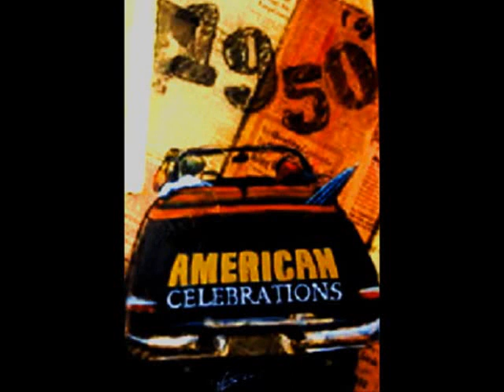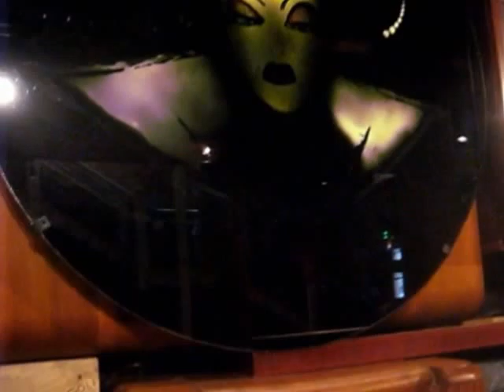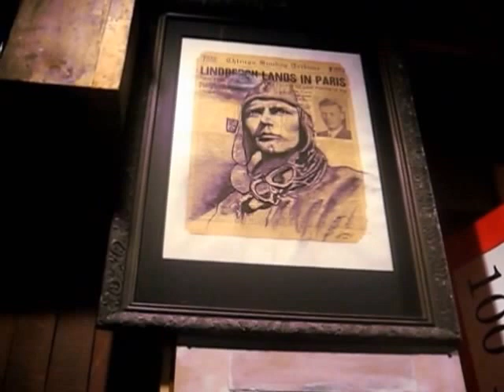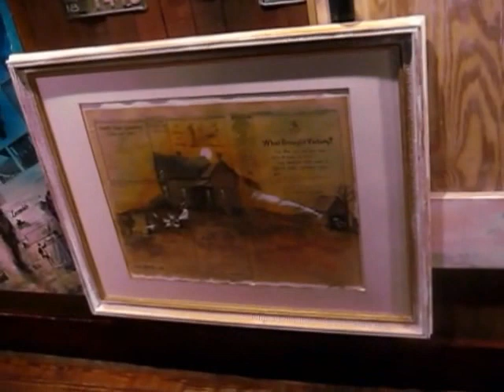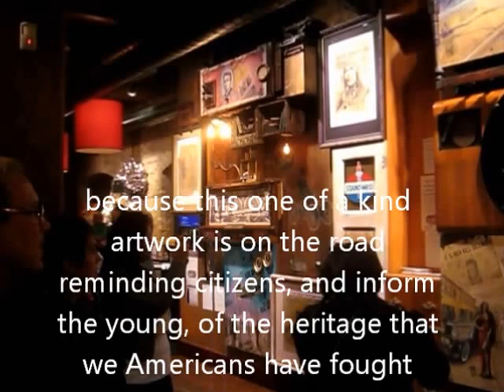100 years funding video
Hello, my name is Weston and I am the world’s fore-most shadowbox artist and have designed a life-size world record 100 Years Exhibition WORLDS LARGEST SHADOW-BOX Starting in 1865, (General Lee and General Grant are painted ending the civil war) continuing ten decades to the right, ending with the 1965 psychedelic art of the Beatles. 100 years is art (history) shown in a very unique way. A unique blend of fine art (painted on real newspapers), history, and furniture design, finished off with real life-size antique memorabilia---12 feet high and 27 feet long. Now children and adults across the nation can enjoy seeing history, because this, one of a kind artwork, is on the road.
Can I get some help? I would like to see this exhibition in the New York area.